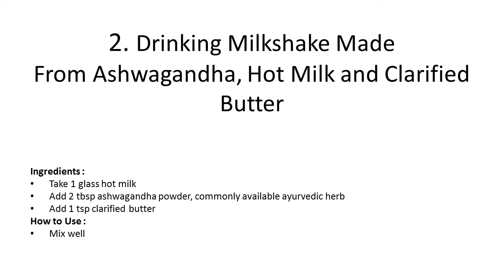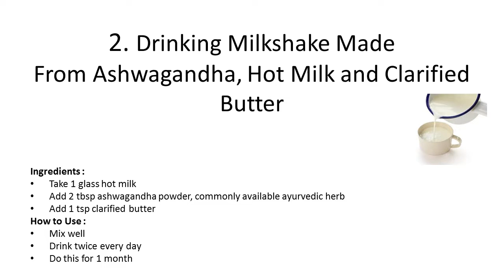Home Remedies to Increase Weight Naturally | Natural Home Remedies to Gain Weight